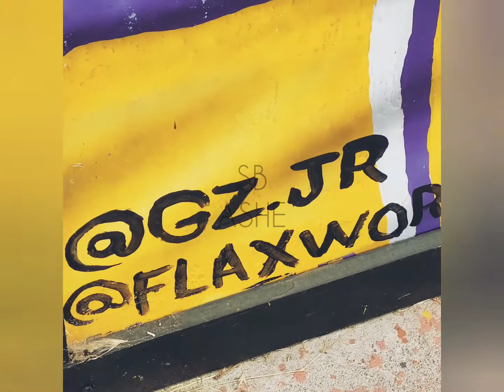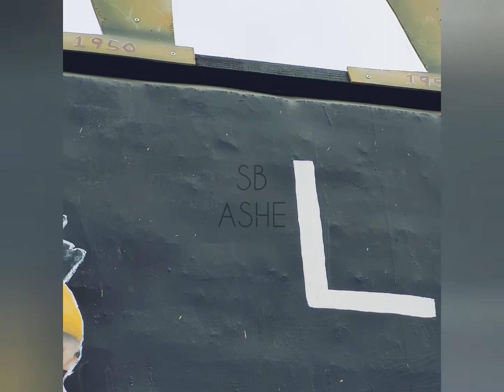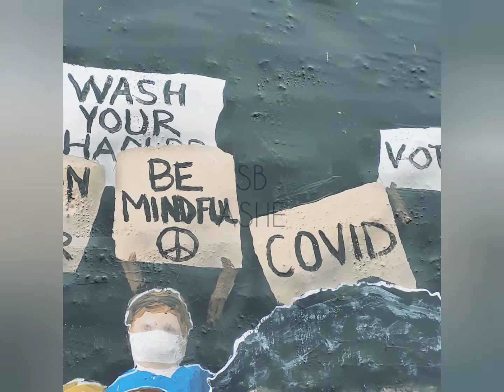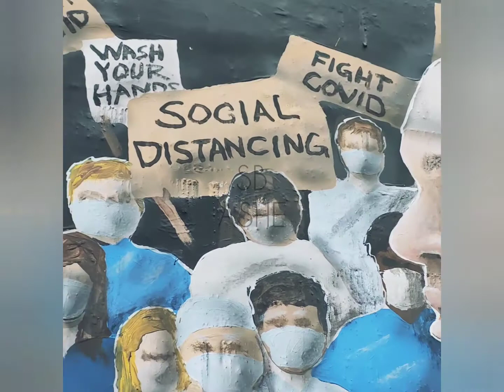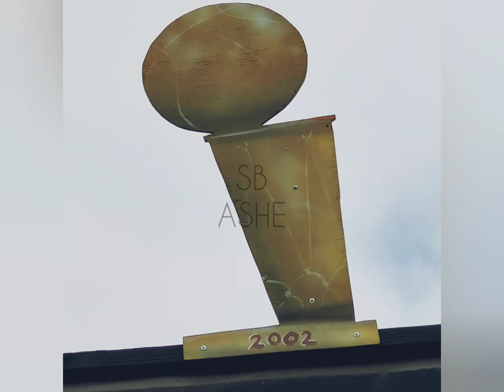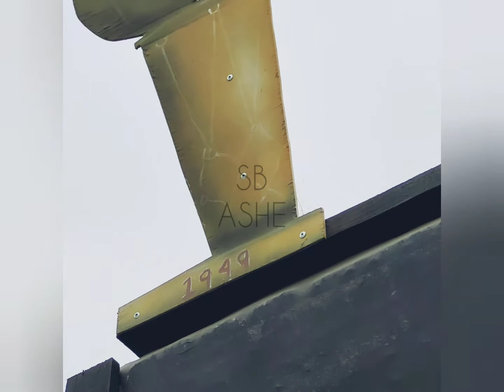2020 Lakers "LEAVE A LEGACY" Mural, Los Angeles, CA @GZ.JR @Flaxworx ⚱⚱⚱⚱⚱⚱⚱⚱⚱⚱⚱⚱⚱⚱⚱⚱⚱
Twitter: @SBAshe2 - SB Ashe Los Angeles
SB Ashe Highlights